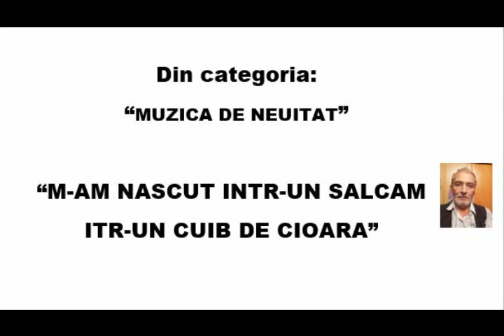M am nascut intr un salcam intr un cuib de cioara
MUZICA POPULARA Semiparodie.